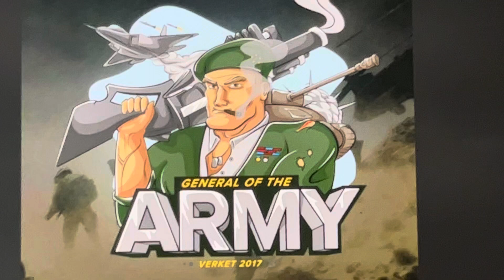General Of The Army 2017